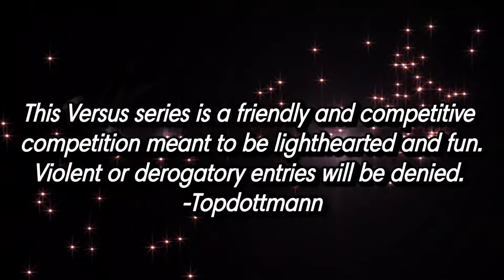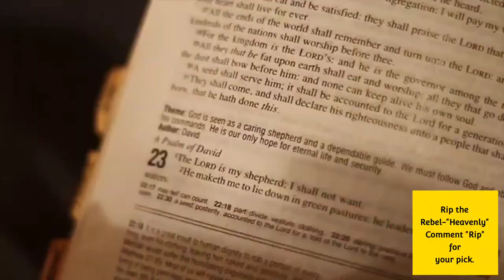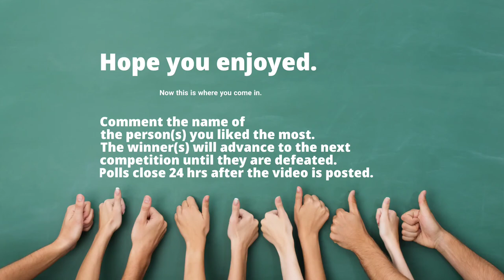GCAAKI TV Presents: Versus-*Song Division*-Dezy Barz vs. Rip the Rebel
Today's  video: We have the debuts of Dezy Barz vs. Rip the Rebel
Show Topic: song vs. song match up

Today on GCAAKI TV Presents: Versus we have the debuts of Dezy Barz vs. Rip the Rebel in the song division. You know the drill. Change is good. All are welcome to the channel. Nerd Gang Nation 4 life!!!